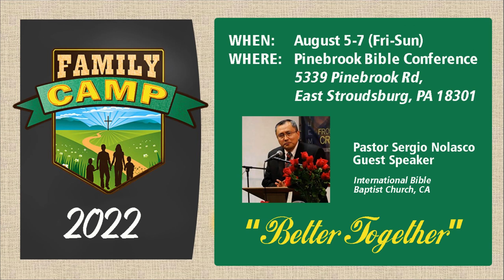BBBC Family Camp 2022: Yellow Team Cheer